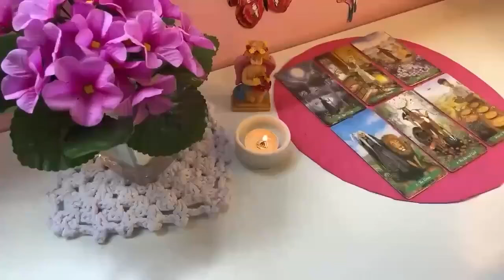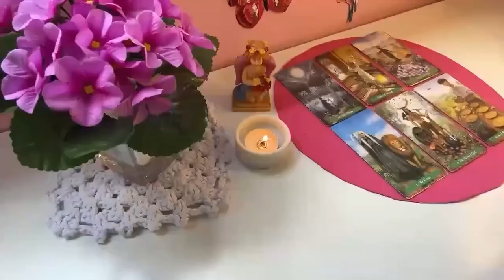GEMINI GET READY‼️THIS PERSON IS ABOUT TO TALK TO YOU AND YOU WILL NOT BE ABLE TO SAY NO